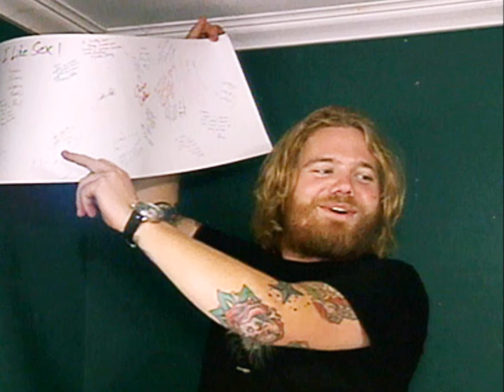Ryan Dunn aka Random Hero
I am just expressing my thoughts and condolences, as well as remembering Ryan Dunn. Yes, I realize this is the third video I've made in the last week, but. You gotta find a way to let it out, and this is my way. So please enjoy taking a look at Ryan's life thru pictures and song :) RIP Ryan.